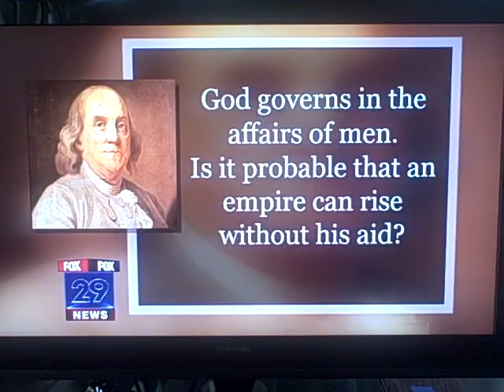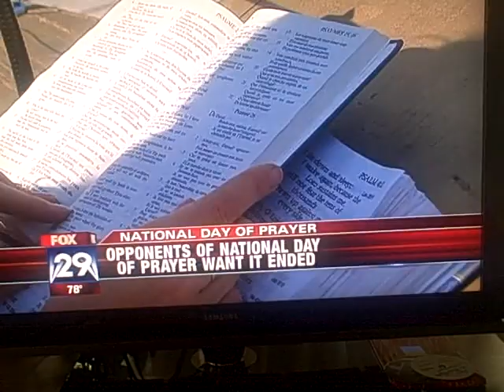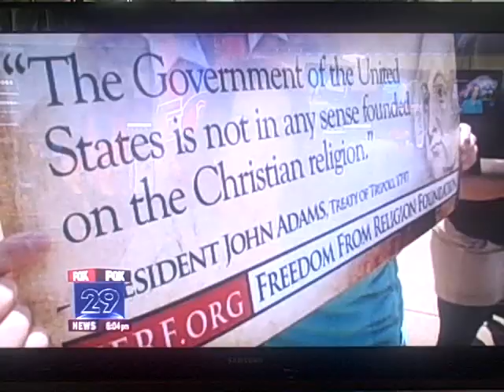Margaret Downey debates priest re government prayer day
Margaret Downey debates Father Jonathan Morris on Fox 29 News about the National Day of Prayer.
You can clearly see Morris' agenda - to make government subservient to his Catholic religion. He also needs to brush up on his bible reading - he claims he didn't know the passage quoted and identified by Downey.   Video is copyright Fox29 News.